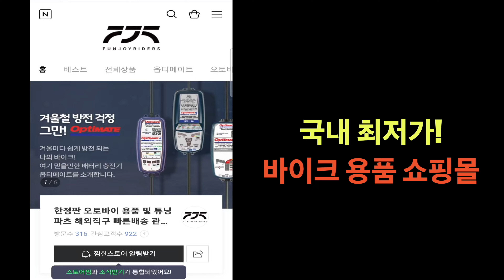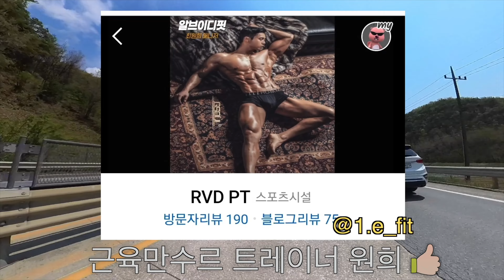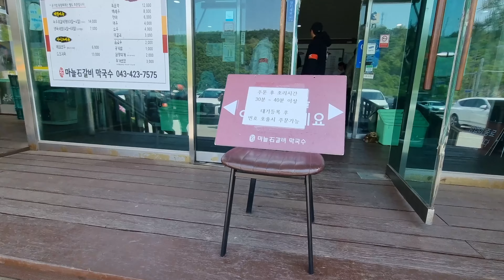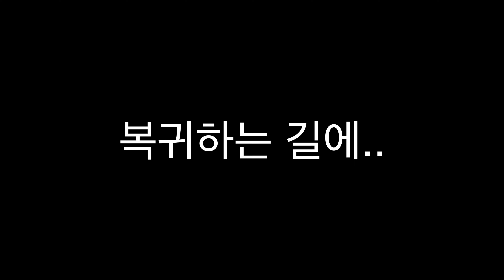이 여자가 동호회를 좋아하는 이유❤️ | 🏞산좋고 길좋은 충북 단양 투어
📸 수잉스 인스타그램

* 수잉스착용: 카베르그 드리프트 에보 헬멧